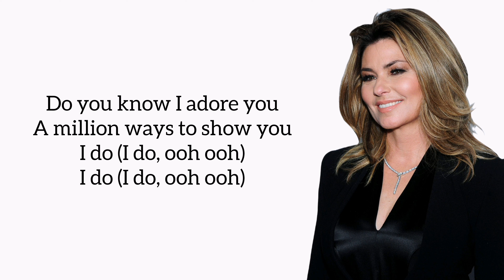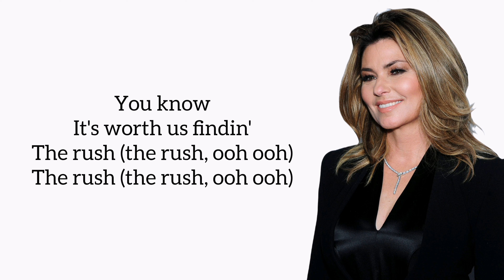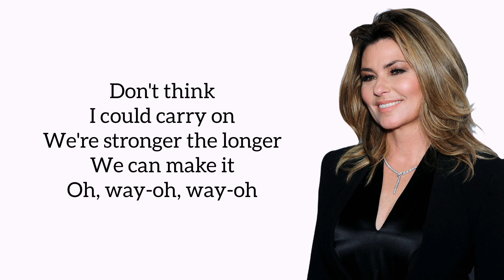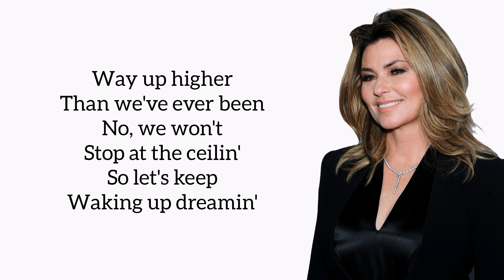Shania Twain - Waking Up Dreaming (Lyrics)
This is the lyrics to the song Waking Up Dreaming from singer Shania Twain.
This song Waking Up Dreaming is from the album Queen of Me.